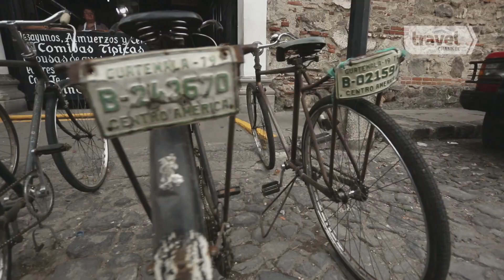Guatemalan restuarant honors 21 Maya cultures | Bizarre Foods with Andrew Zimmern | Travel Channel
GUATEMALA: PIG PARTS IN PARADISE - Premieres Monday, September 28 at 9:00 p.m. ET/PT
Andrew Zimmern heads to Guatemala, where ancient flavors are still popular today. With Guatemalan celebrity chef Mirciny Moliviatis as his guide, Zimmern explores the most unique and culturally important foods in this Central American country that boasts 21 unique Maya cultures. In the city of Antigua, Zimmern visits a restaurant that honors these culinary roots in a variety of stunning dishes, including pepián, a spicy pumpkin seed and chile sauce that is considered the national dish of Guatemala. From bull testicle ceviche at the local market to a Sunday family dinner with wild opossum as the main course, Zimmern tastes the rich heritage in every bite.

Andrew Zimmern dusts off his passport to crisscross the globe in search of the world's most exotic foods! This adventurous eater infiltrates markets and restaurants, taking viewers behind the scenes to savor the local cuisine, even if that means gulping down ant eggs in Mexico City or slurping on snails in Portugal. Andrew is game for anything and knows the most interesting food is found closest to the source. So whether he's harvesting gooseneck barnacles in Lisbon or wading through bogs to find medieval ingredients in Ireland, Andrew will always dish up the unimaginable.